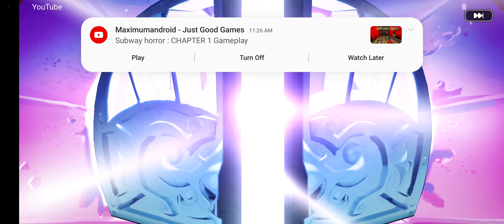Cookie Run Kingdom Gameplay Part 674 (Hello, Wind Archer Cookie)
In this video, we collect enough spirits and welcome Wind Archer Cookie. And then, I got lucky on the first five costume pull and collect his Legendary costume!